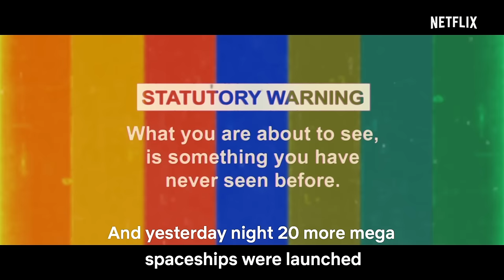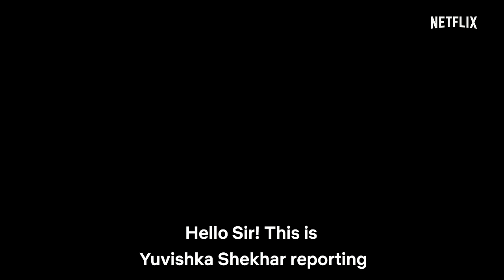Cargo | Trailer | Vikrant Massey, Shweta Tripathi | 9 September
The Rakshasas may have traded gadas and horns for touchpads and spaceships, but the ultimate question remains the same - what happens after death?

Prahastha, a rakshasa, knows the answer. He ‘recycles’ people after death. But will his everyday ‘desk job’ help him understand an even more important question - the meaning of life?

Starring Vikrant Massey and Shweta Tripathi, Cargo takes you on a rollercoaster ride, but inside a spaceship, coming to Netflix on the 9th of September.